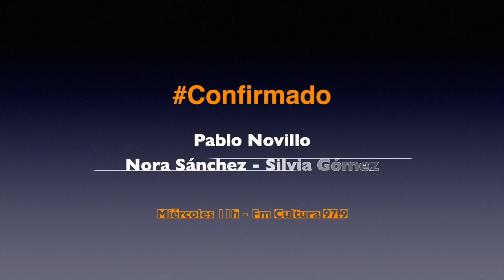[9-11] MañanaDulce Confirmado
Confirmado: Maximiliano Macarrone. Pte de AFADHYA.

La Asociación Fabricantes Artesanales de Helados y Afines (AFADHYA) celebra la 38º edición de la Semana del Auténtico Helado Artesanal que se llevará a cabo del 7 al 13 de noviembre en todo el país e invita a una nueva edición de lo que ya es un clásico en el calendario gastronómico argentino: “La Noche de las Heladerías” que se realizará el jueves 10 de noviembre desde las 19 horas. Este año, con 2x1 en cuarto kilo, la presentación de un nuevo sabor: “Dulce Scaloneta” y la adhesión de importantes heladerías en todo el país ¡y el mundo! Este año, durante toda la Semana, AFADHYA invita al “mundial de catar Helado Artesanal” mediante el cual los participantes podrán ganar 50 kilos de helado en las redes sociales -en conmemoración por los 50 años de la Asociación-. Además, habrá acciones solidarias y muchas sorpresas para vivir ¡Helado Feliz de la Vida!.
Conocé el mapa con las más de 300 heladerías adheridas en todo el país

LA NOCHE DE LAS HELADERÍAS: LA NOCHE DEL 10

Con un marcado tinte mundialista por el campeonato que se viene, AFADHYA invita a todos los fans del Helado Artesanal a volver a acercarse a la noche más feliz del año. La noche del jueves 10 de noviembre, desde las 19h hasta el cierre de cada heladería, con la compra de ¼ kg de helado se regalará otro cuarto más. De esta forma, el Helado Artesanal se vuelve a convertir en la excusa para vivir una jornada diferente y conocer las heladerías del país, a las maestras y maestros heladeros, y hasta ver cómo se elabora el verdadero y auténtico Helado Artesanal, uno de los más ricos del mundo. Para conocer cuáles son las heladerías adheridas y las promociones en todo el país se puede acceder al mapa interactivo
Será una noche para disfrutar y compartir juntos ¡Helado Feliz de la Vida!

Confirmado con Pablo Novillo Miércoles 11h por FM Cultura 97.9